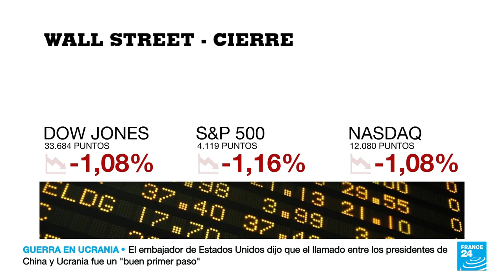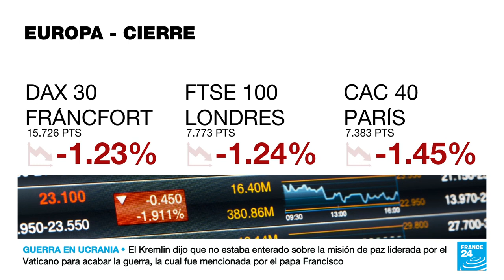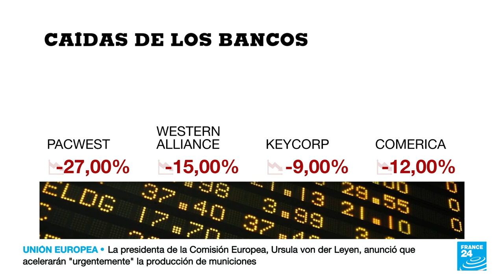Venta del First Republic Bank reaviva el temor en Wall Street y desploma acciones bancarias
Las acciones de algunos bancos medianos y pequeños en la Bolsa de Nueva York cayeron drásticamente este martes 2 de mayo, un día después de que JP Morgan comprara casi todos los activos del First Republic Bank.